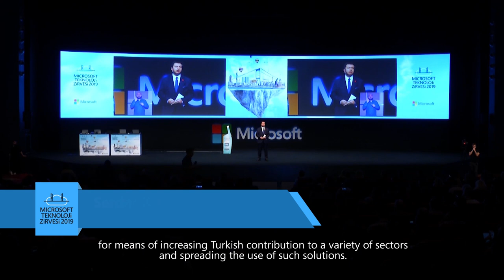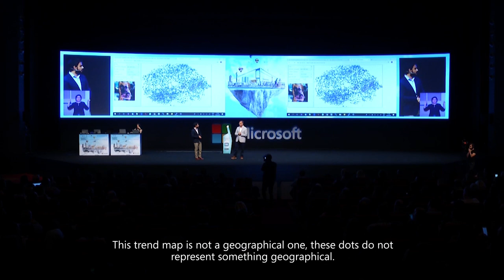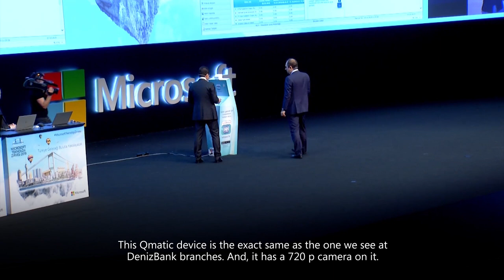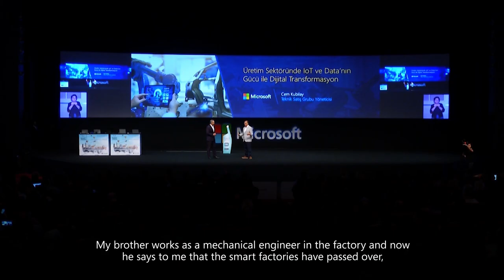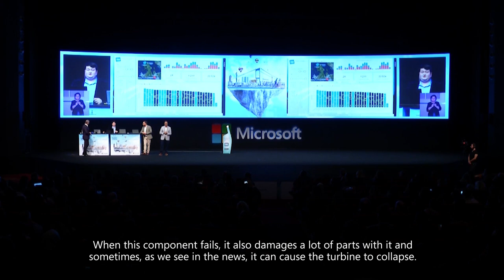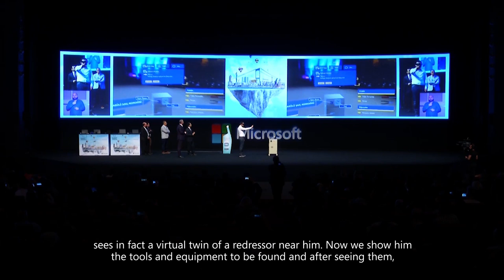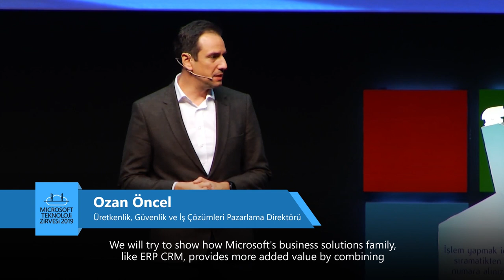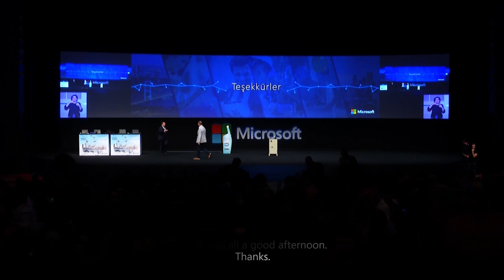Native Powers in Digital Transformation Through Demos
Microsoft CTO’su Onur Koç’un sunumuyla yerli firmaların dijital dönüşüm yolculuklarını demolarla izliyoruz.